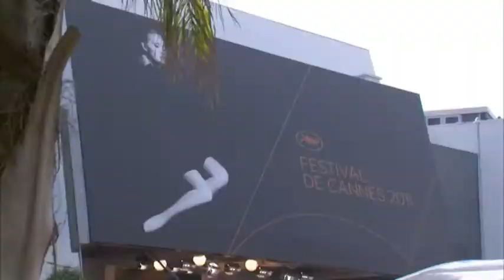Jean Paul Gaultier Designs New Piper Heidsieck Champagne Bottle part 2